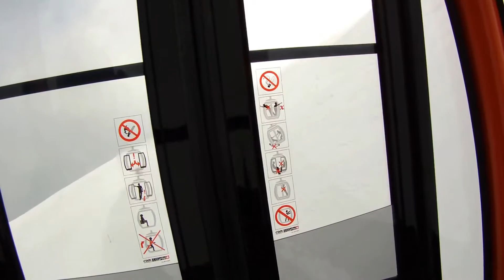Skiing in the Alps, France, Switzerland, and Austria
Skiing in the Alps